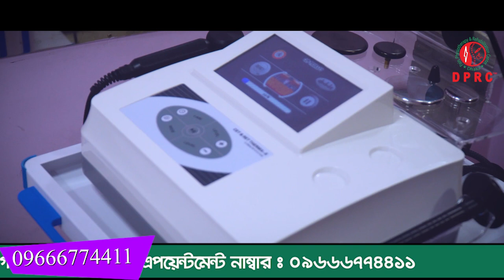সুস্থ হওয়ার 8 মাস পর ফিরে এসে যা বললেন রিউম্যাটয়েড আর্থ্রাইটিস রোগী | Rheumatoid Arthritis